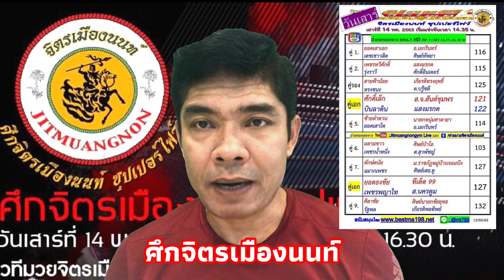วิจารณ์มวยศึกจิตรเมืองนนท์ซุปเปอร์ไฟต์วันเสาร์ที่14พฤษภาคม2565 โดยมุมสังเวียน